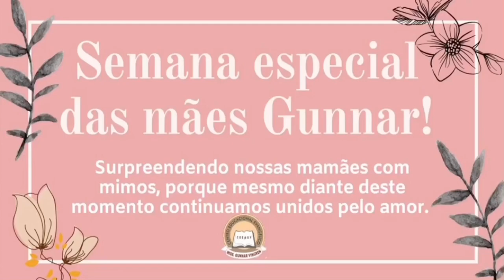Especial Semana das Mães